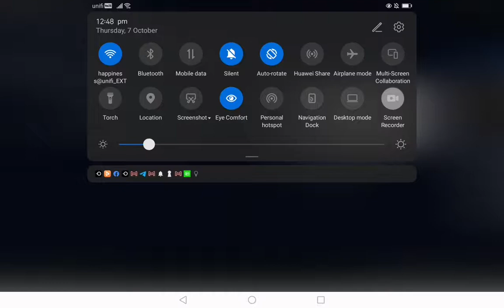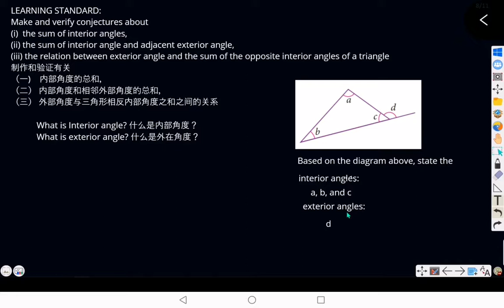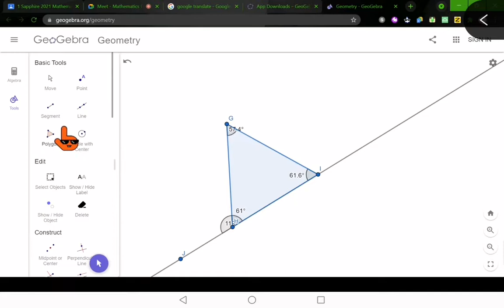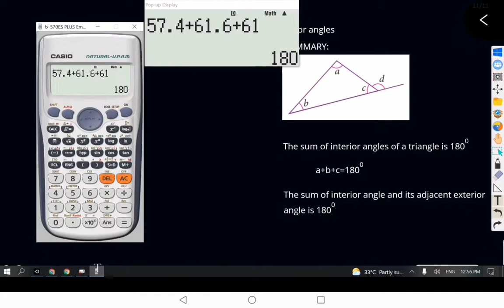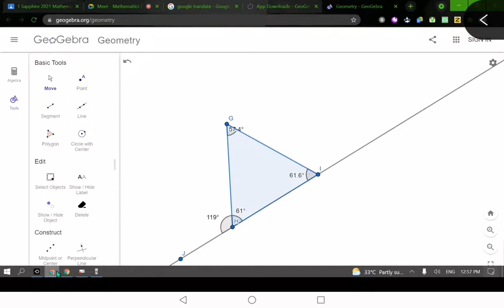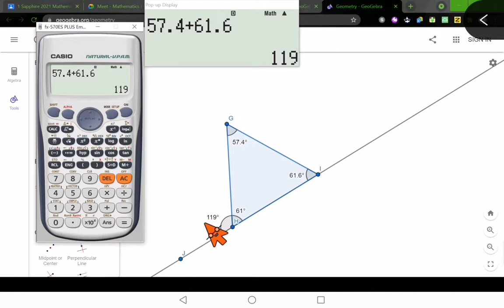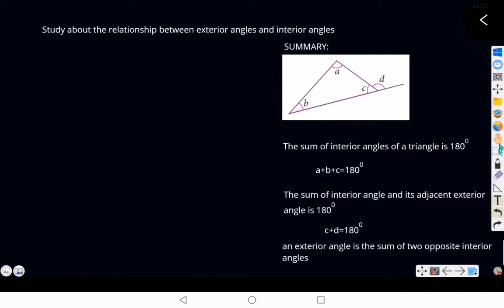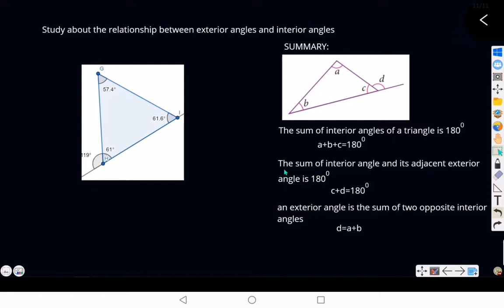三角形的内部角度及外在角度的关系进行分析 Study about interior angles and exterior angles of a triangle